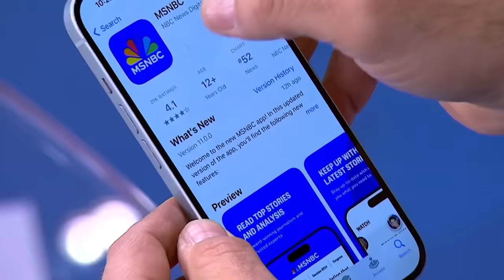Trump 'looking to cause mass disruption' in hush money case by trying to remove Judge Merchan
Former President Trump's legal team is asking for Judge Merchan to be removed from the hush money trial, saying he has a conflict of interest. Former federal prosecutor Kristy Greenberg provides analysis on Trump's legal woes.